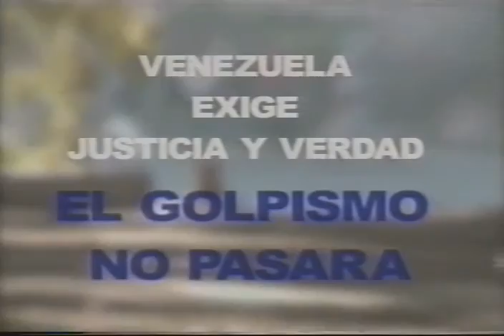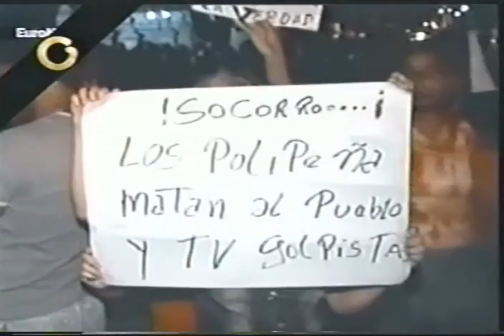Marcha opositora "La Gran Batalla" durante el paro petrolero de 2002-2003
Grabaciones recuperadas de un VHS, de las transmisiones en vivo de  los canales Globovisión y VTV de la marcha conocida como "La Gran Batalla", realizada el día 3 de diciembre de 2003 y convocada por la derecha venezolana durante el paro petrolero y empresarial de 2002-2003, para intentar derrocar al Presidente Hugo Chávez. Dicha manifestación buscaba que civiles opositores pasen a través de Los Próceres, en Caracas, y tomaran u ocuparan las bases militares en Fuerte Tiuna.

 La Guardia Nacional tuvo la difícil misión de evitar el paso de los opositores, y mantenerlos separados de grandes grupos de chavistas (habitantes de La Bandera y El Valle) que hacían una contramarcha rechazando lo que la oposición intentaba hacer.

Chavismo y oposición estaban separados por la Guardia Nacional y por el río El Valle. Finalmente, luego de que gente del chavismo lanzara cohetones y fuegos artificiales contra la marcha opositora, algunos en ella respondieron con sus armas de fuego disparando contra los chavistas, asesinando a dos.

Las grabaciones también muestran el sepelio de los dos chavistas asesinados en la funeraria Vallés, en donde hubo un tiroteo realizado, al parecer, por miembros de la Policía Metropolitana.